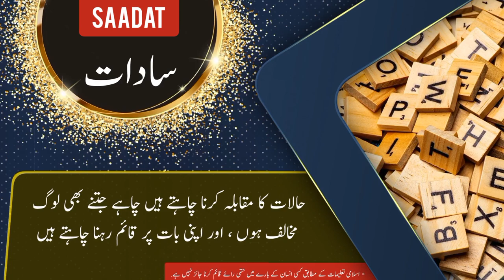Saadat name meaning in urdu and English with lucky number | Islamic Baby Boy Name | Ali Bhai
سادات نام کے معنی ، لکی نمبر اور اس کی تفصیل کیا ہے

assalamualaikum

In this video you will find all kind of details about a urdu name ( Saadat ) in urdu and english language so must watch this video if you have questions  in your mind about Saadat word or name Saadat ( Saadat is Boy name ) like meaning of Saadat or Saadat name meaning . Saadat name ka matlab kya. Saadat name ka meaning kiya hain. Saadat ka lucky number kiya hai. baby name Saadat meaning ke mane kya hain. Saadat kis zuban ya languag ka lafaz hai. kiya Saadat muslim name hai ya none muslim name ha. kiya Saadat male or Boy name hai ya Boy or larki ka naam hai. Saadat urdu main kaise likhte hain . meaning in hindi. or if you have any other questions so you can ask in comments section

thanks